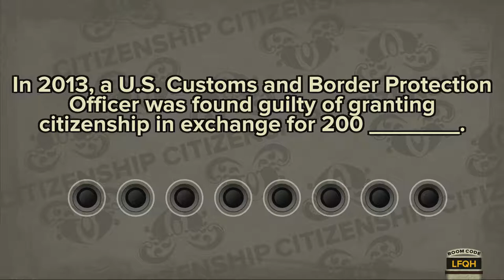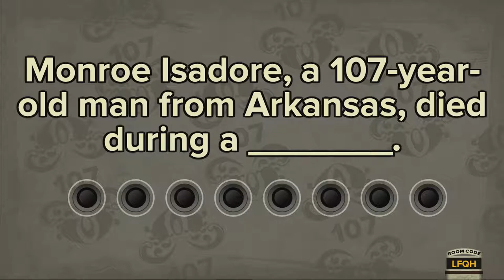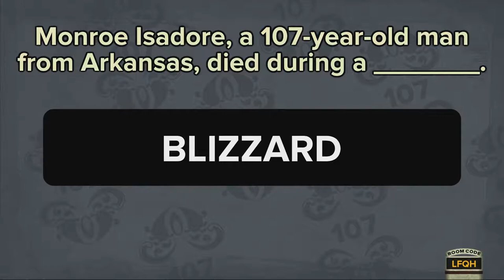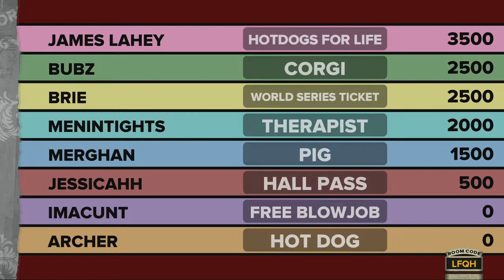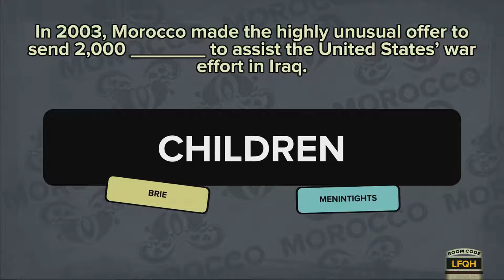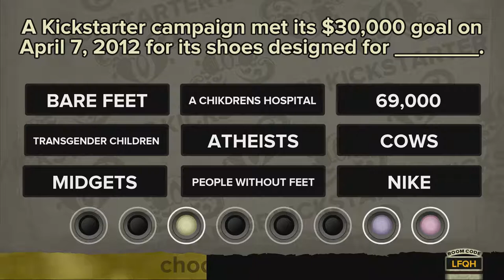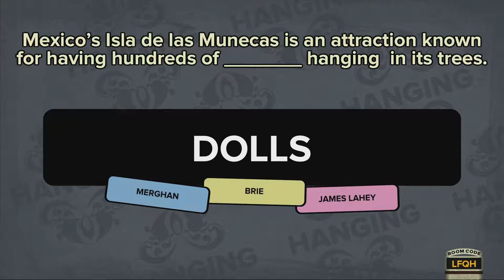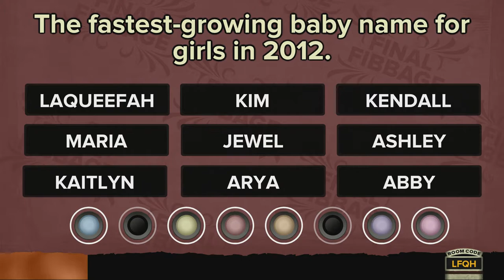Birthday Fibbage Part 2